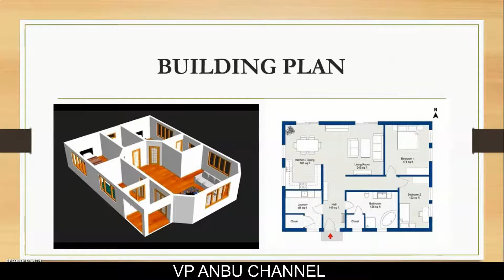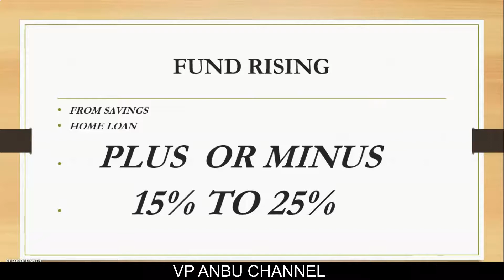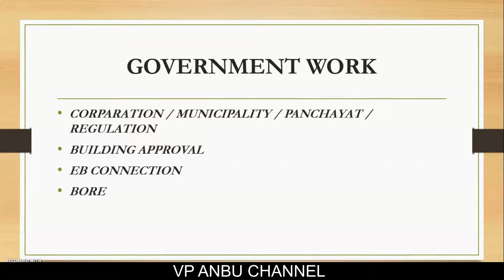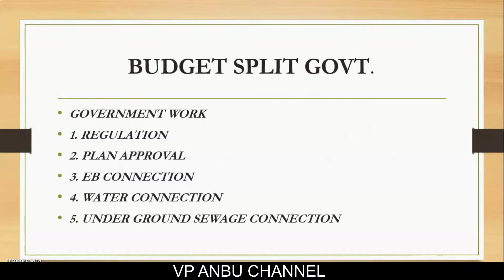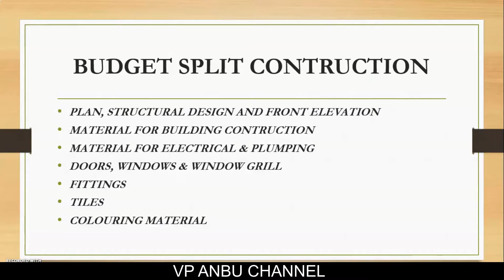HOW TO BUILD HOUSE in LOW COST | குறைந்த செலவில் வீட்டைக் கட்டுவது எப்படி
HOW TO BUILD HOUSE EASILY

House design for a very low budget house project , decently spacious environment , etc.
We construct all types of residential & commercial building.
Architectural building plans.
Interior works and any civil engineering related consultation services.

Our service is throughout in all places.

1bhk house plan
east facing house plan
building plan
india
budget house plan
simplex
in tamil
low budget house design